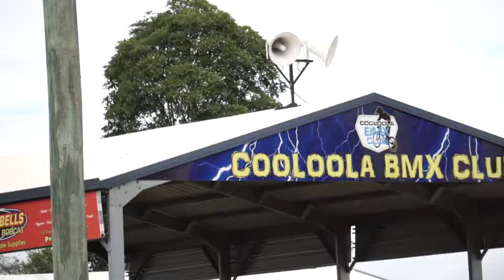Cunnos world at Cooloola race track for Come ride day! BMX racing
Cunno's world was in full effect at the Cooloola race track for the come ride day. The day was a great chance for racers, freestyle riders, and the general public to come down and have a go! Big thanks to all the staff at Cooloola race track for running the event and Jayce for getting some fun back into BMX racing again!
Filmed/edit Tim Storey